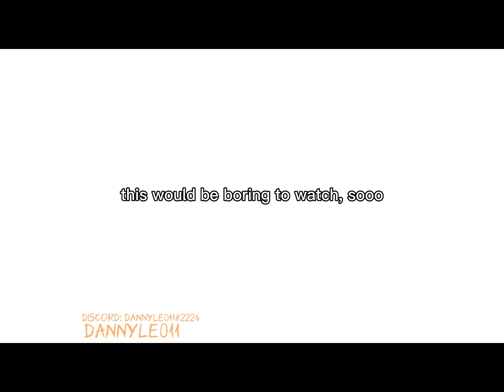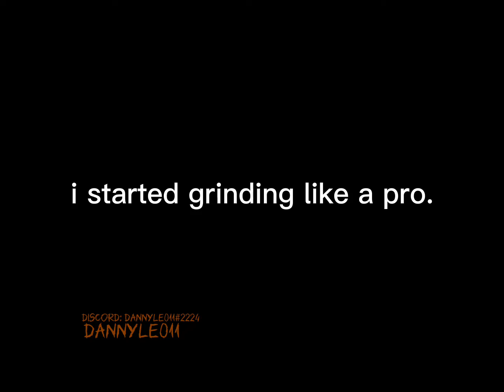playing booga booga for the first time. :0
OOOOGGGAAAAA